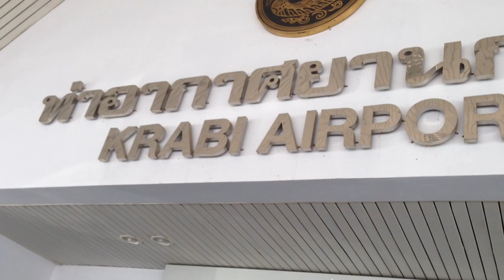Beautiful THAILAND! and Billy meets the cobra!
Traveling in Asia with Roxanne I want to show you around. Filmed and edited with Imovie on Iphone.